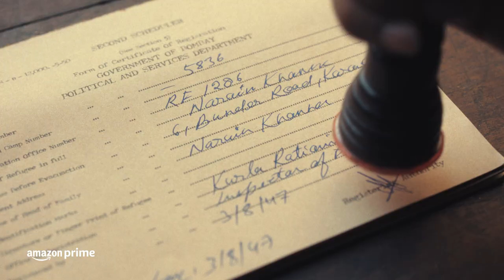Meet Jay Khanna | Sidhant Gupta | Jubilee | Prime Video India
Dreams push you to do things which may not make sense to others,  but Jay Khanna illustrates how to own your truth and pave your way ✨

JubileeOnPrime New Series, Apr 7